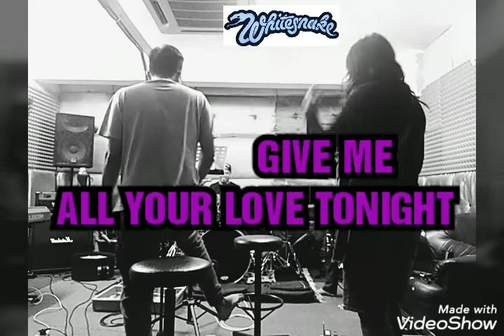Whitesnake- Give me all your love tonight ( cover by PAWANG)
Jams Time
Lets Rock..
Sulong Studio
Cover the most legend Rock band..."Whitesnake"